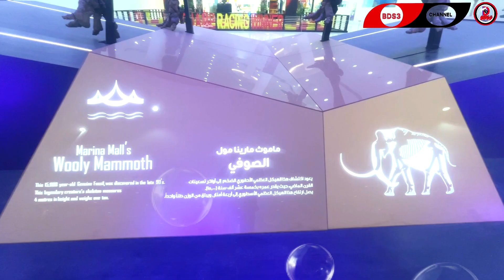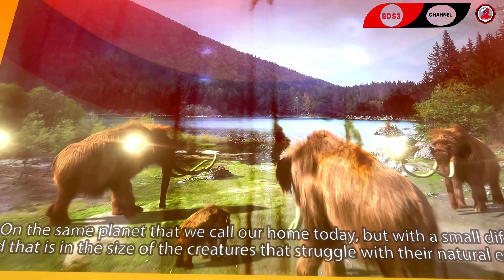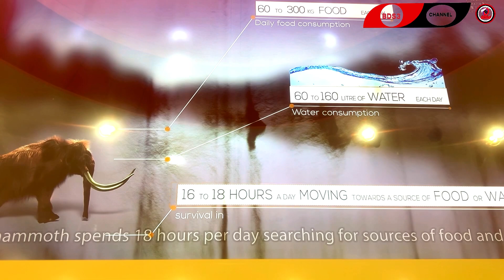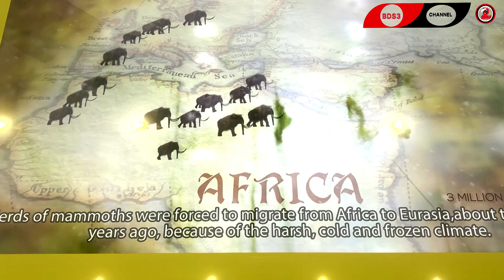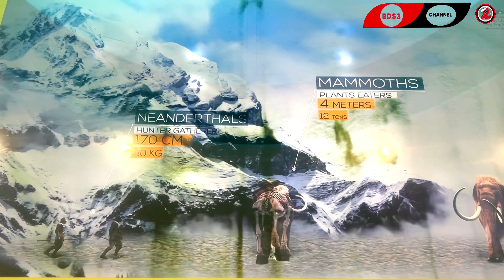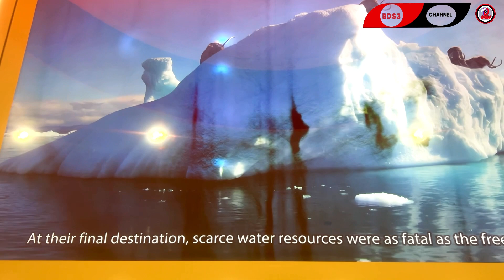Epic Celebration: 1k Subscribers Special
Description:
Join us on a journey through time as we explore the fascinating elephant fossil on display at Marina Mall, Abu Dhabi. This incredible fossil offers a glimpse into the ancient past, showcasing the rich history of the region and the majestic creatures that once roamed the earth.
Learn about the significance of this discovery, the science behind fossilization, and the importance of preserving our planet's natural treasures.
Don't miss out on this unique opportunity to witness a piece of history right here in the heart of the UAE.

Additionally I would like to thank YouTube for providing outstanding songs in the YouTube gallery.

1k celebration
Marina mall abu dhabi
Abu dhabi
Marina mall
Fossil,elephant
African elephant fossil
Fossil in abu dhabi
Elephants fossils
Dinosaur fossil
Places to visit in abu dhabi
Fossils
Abu dhabi tourist places
Elephants
Abu dhabi (city/town/village)
Woolly mammoth fossil
Fossile
fossil in uae
Mammoth fossil
Abu dhabi vlogger
Scientific fossil
1500 years old fossils
Fossil dig
Abu dhabi view
Shopping malls
Fossilsmarinamall abu dhbai

Regards
BDS3 Channel